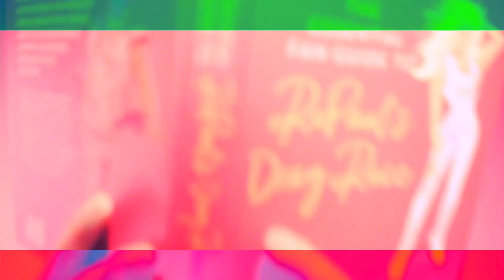SE TATUAN MI DRAG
Vosotros de quien que drag os tatuariais...pensad que es para toda la vida! COMENT!